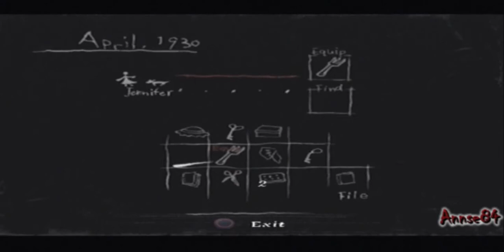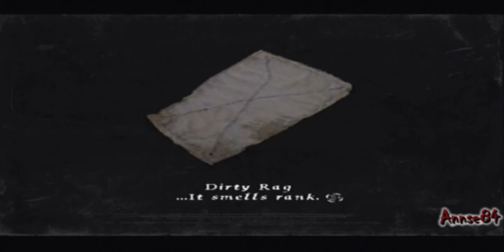Rule of Rose - 06 - The Unlucky Clover Field [4/5]